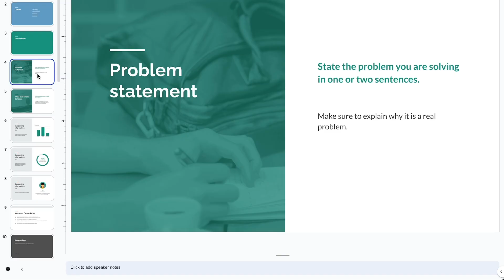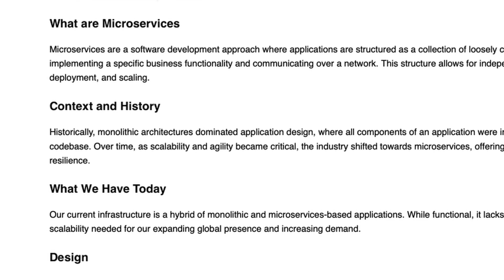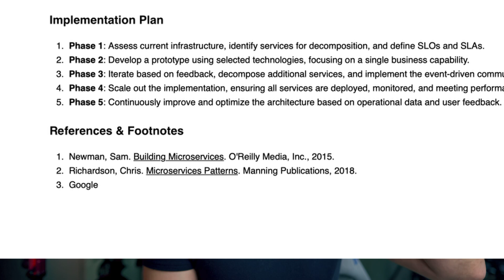Slide decks are awful ❌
Using slide decks to drive technical meetings is a guaranteed way to get everything, but an engaged audience. Do this instead.

▬▬▬▬▬▬ Resources & References 📕 ▬▬▬▬▬▬